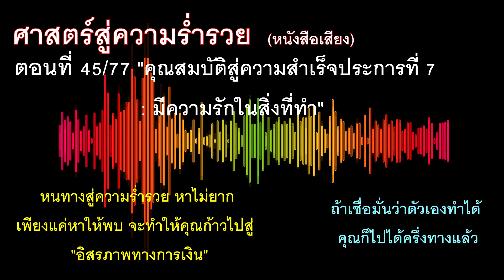คุณสมบัติสู่ความสำเร็จประการที่ 7 มีความรักในสิ่งที่ทำ Passion